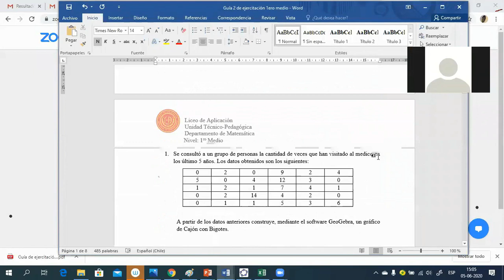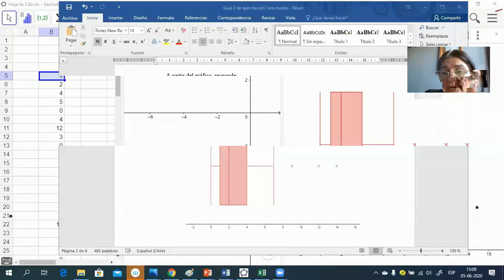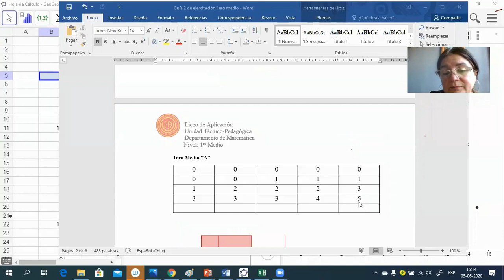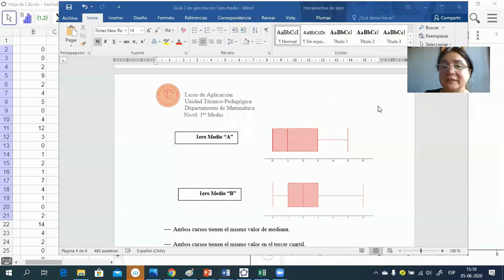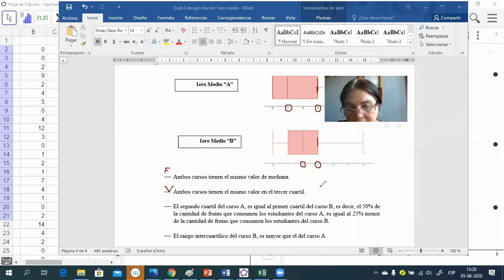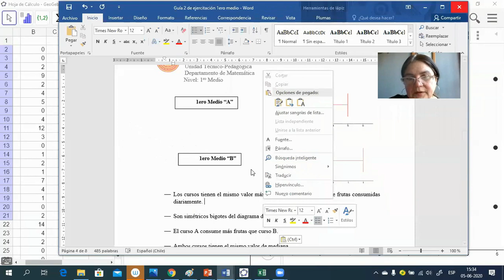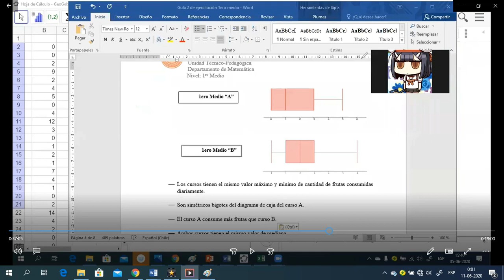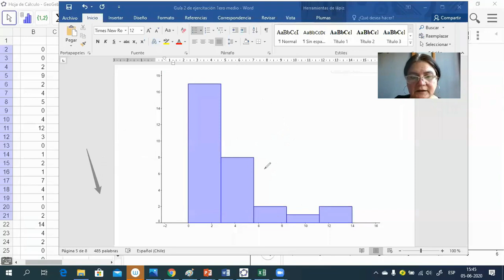Clase Viernes 29 de Junio 1ro Medio Estadística